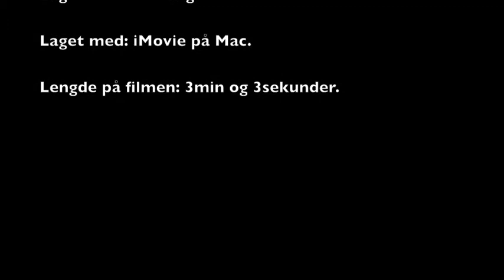NTG-U promotionvideo 2013 Olav Bergan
NTG U promotionvideo ble laget av Olav Bergan høsten 2013.